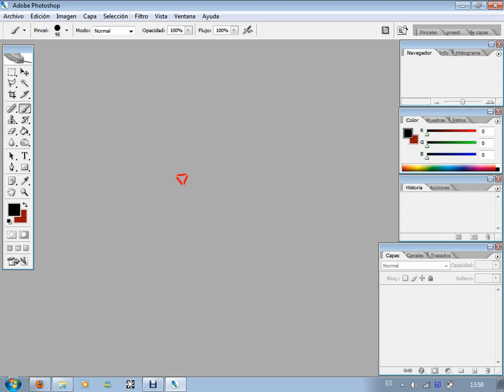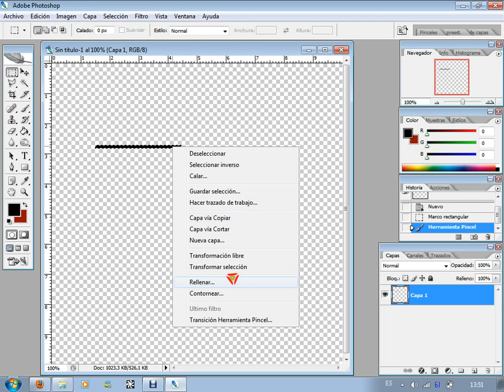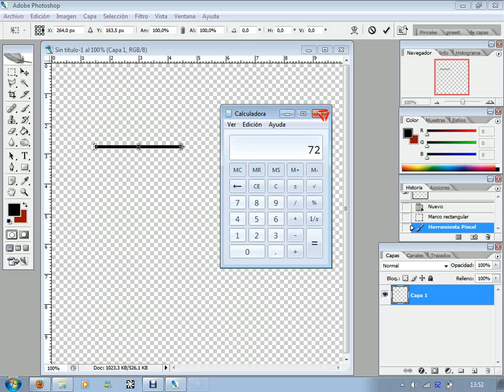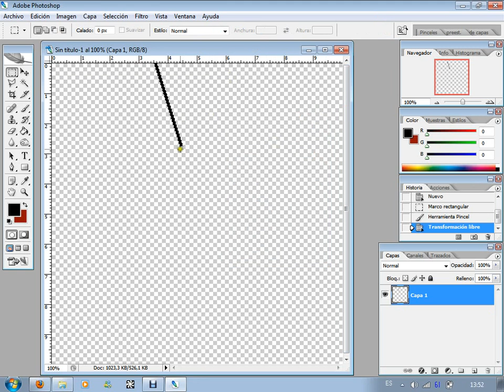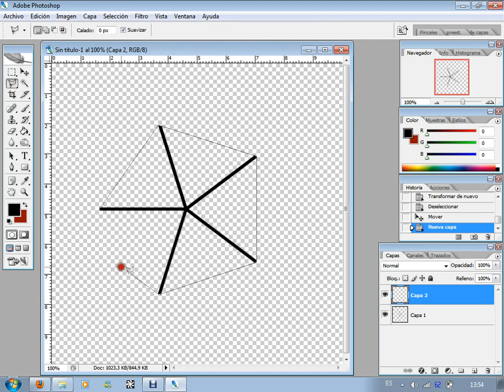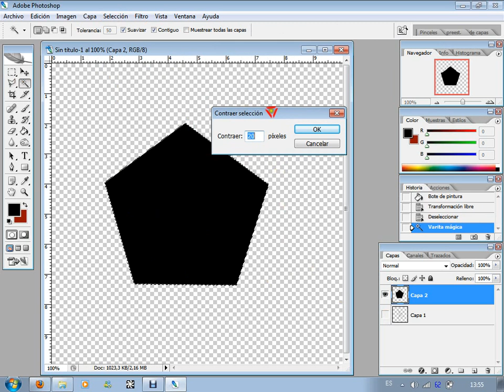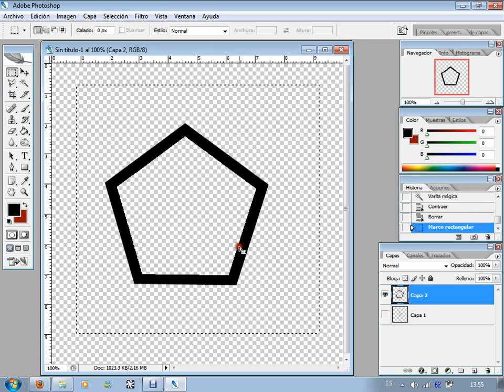Tutorial photoshop, crear polígonos regulares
En este videotutorial aprendereis como crear triangulos, cuadrados, pentágonos y cualquier otro polígono regular.

Puedes ver más manualidades en mi página de youtube.